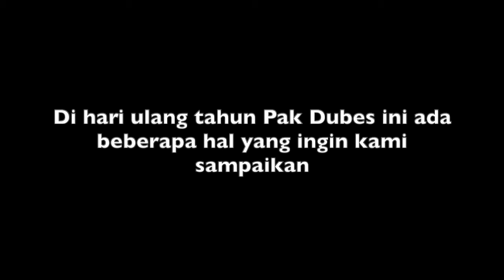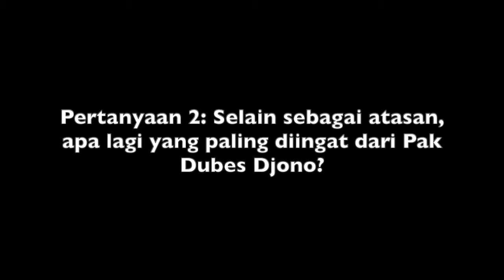Perpisahan Dubes Soehardjono Sastromihardjo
Setelah mengakhiri masa tugas selama 4 tahun di Nairobi, Duta Besar Soehardjono Sastromihardjo dan Ibu Theresia Adam Sastromihardjo kembali ke Tanah Air pada hari Jumat, 21 Agustus 2020.

Video ini merupakan persembahan seluruh staf KBRI Nairobi untuk melepas kepergian beliau. Video ini pertama kali ditampilkan saat acara ulang tahun Dubes Soehardjono pada tanggal 30 Juli 2020.